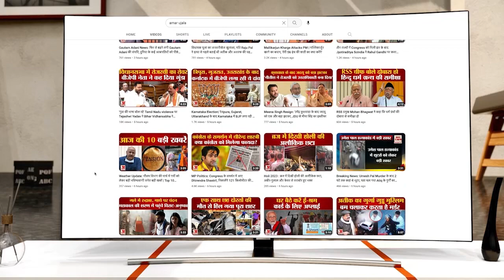Uttarkashi tunnel rescue: मजदूरों के लिए उज्जैन के Mahakal में पूजा, मंदिर में महामृत्युंजय का पाठ